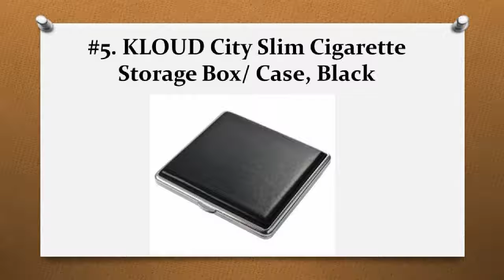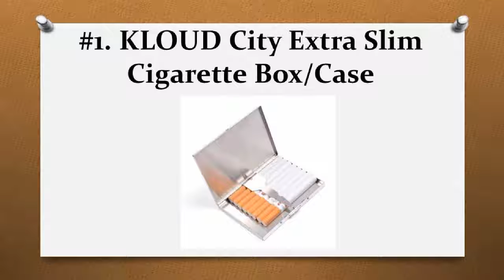TOP 10 BEST CIGARETTE BOXES REVIEWS IN 2017